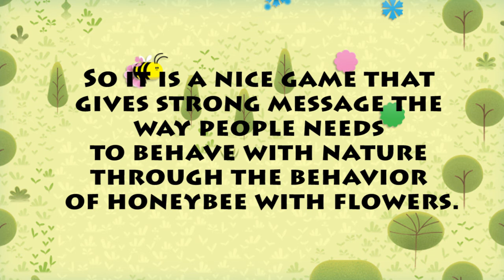Earth Doodle 2020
Hello  Everyone ..

This video is about Earth day Doodle from Google 2020.

Hope this content also worth for you all.